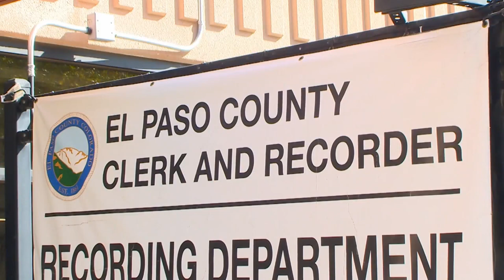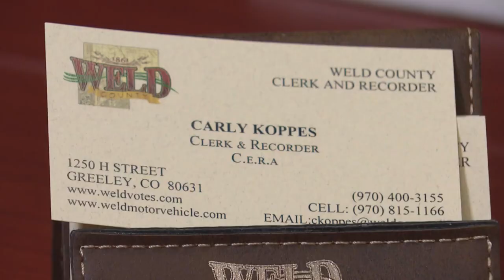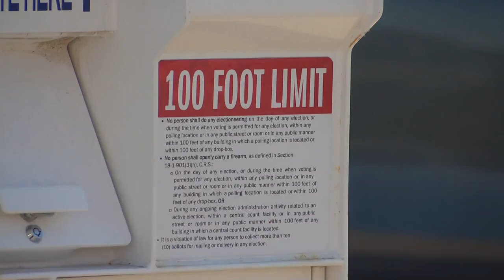Some county clerks in Colorado say they are getting death threats from election deniers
Some county clerks have installed bulletproof glass after receiving death threats from election deniers. One clerk is even wearing a bulletproof vest.